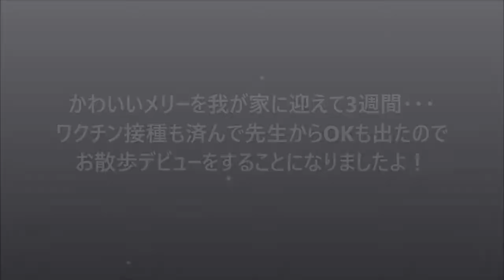【犬 かわいい】あなたねぇ。。。dog labradoodle ラブラドゥードル